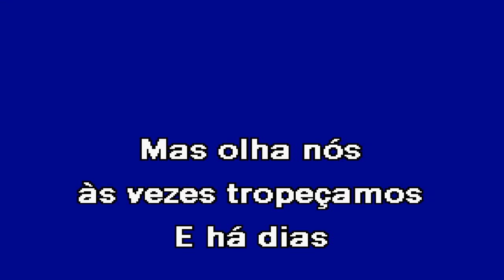COMO ANTES Matias Damásio Karaoke